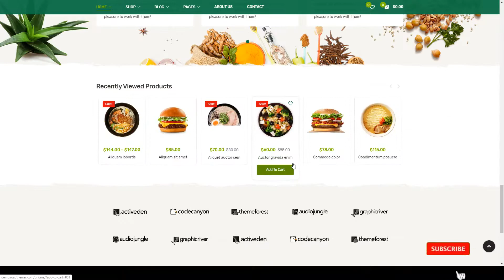Origine - Organic Theme for WooCommerce WordPress woocommerce theme fashion Website Builder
Columns 4+

 Layout Responsive